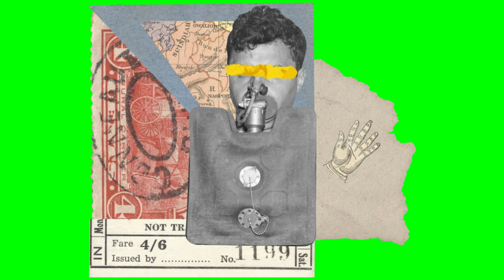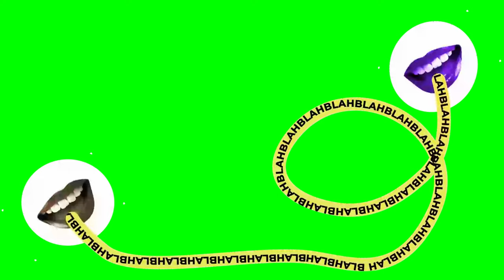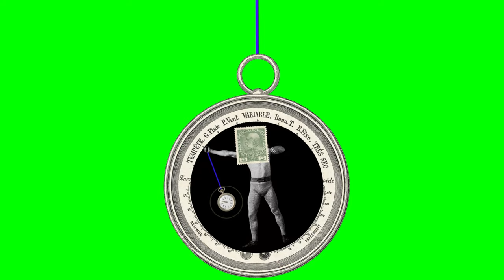Top 30 Collage Green Screen Effects Copyright Free VFX FX